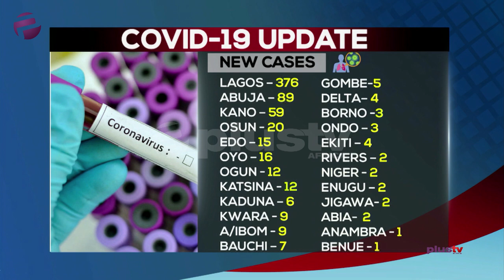NCDC Don Confirm 38 Fresh Cases, Total Don Reach 665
The Nigeria Centre for Disease Control (NCDC) YAN say 38 new cases of COVID-19 don dey reported for the last 24 hours, wey don make the total number of confirmed cases to be 665.

The NCDC open dis matta on Monday night for the latest report wey dey posted for their verified twitter handle.